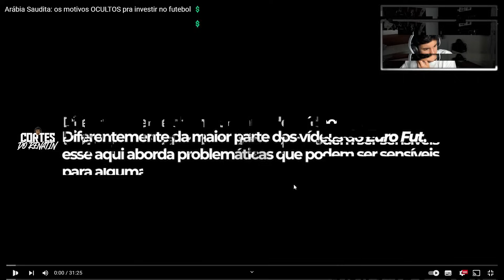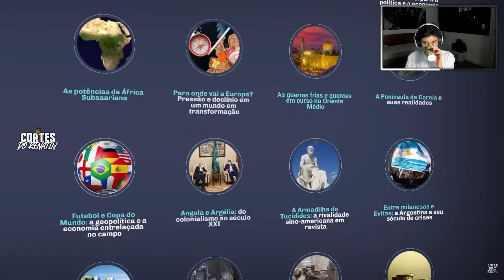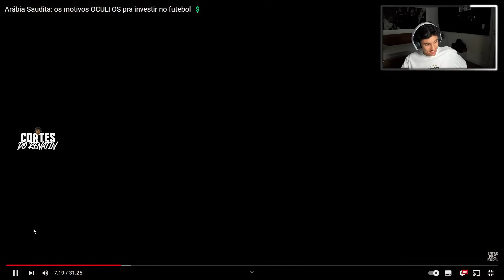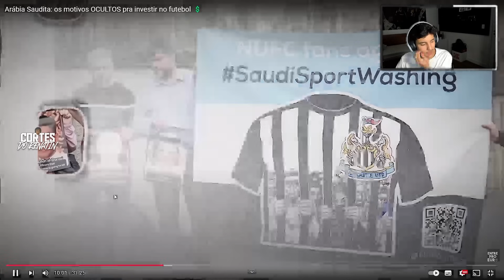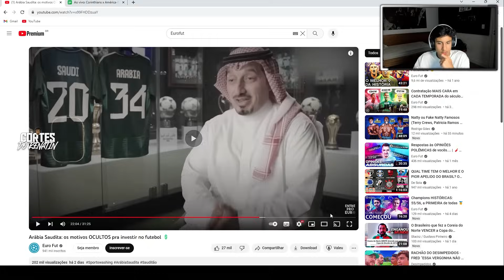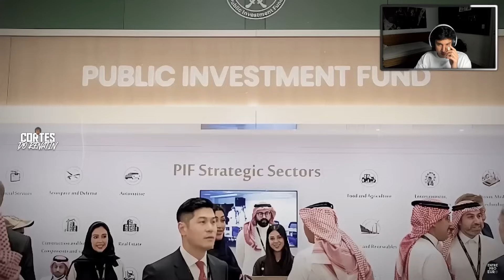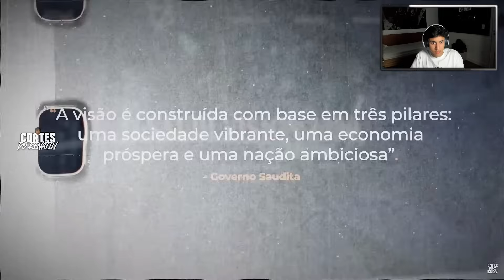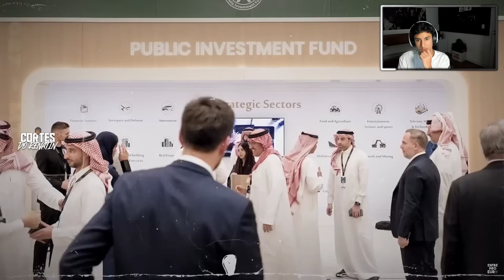REACT DO RENATINHO: @EuroFute - Arábia Saudita. Os motivos OCULTOS para investir no futebol